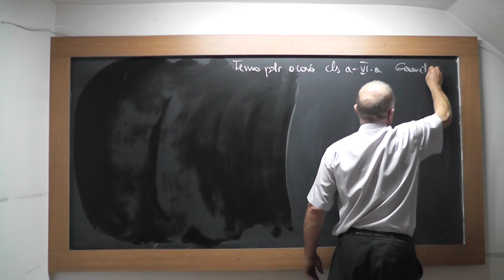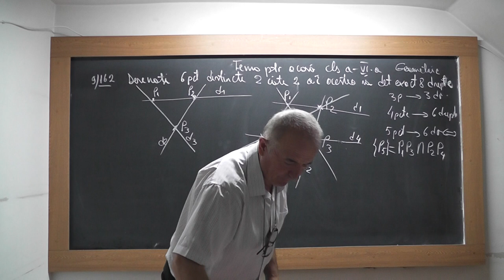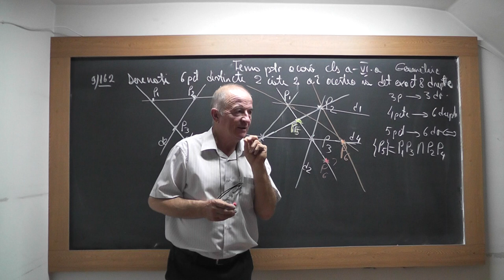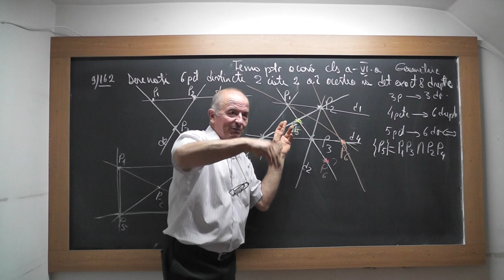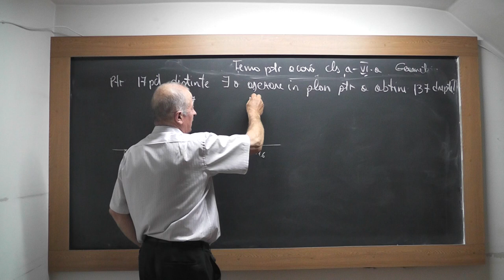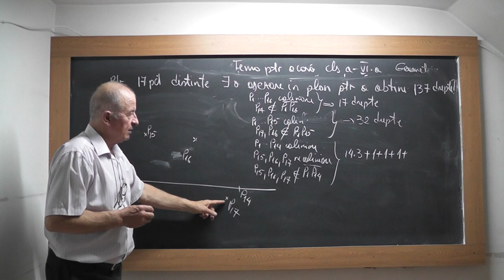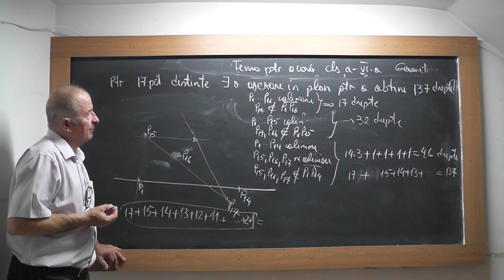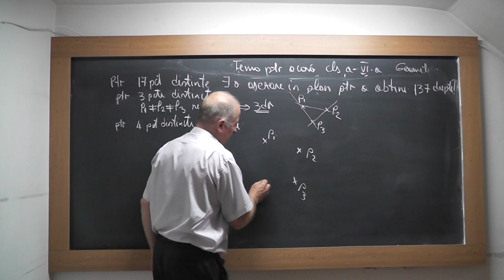1/2 1558 Clasa 6 Punct Dreapta Unicitatea unei drepte ce trece prin 2 puncte distincte Geometrie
Aceste lectii sunt SUSTINUTE de VOI si daca va sunt utile, as aprecia un Like, Share, Comment - In aceasta lectie de matematica pe care o puteti vedea in direct si pe ne ocupam de tema pentru acasa la clasa a VI-a la geometrie. Din cuprins: Punct, Dreapta, Pozitia relativa a unui punct fata de o dreapta, Puncte coliniare, Unicitatea unei drepte ce trece prin doua puncte distincte.
- VIDEO MATEMATICA cu Proful Online sau cautati pe Google: profu online Ioan Ursu